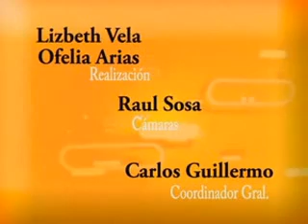Ruta Informativa - Noviembre 2011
Urbavision Tv presenta su programa "Ruta Informativa" con las noticias del mes de Noviembre